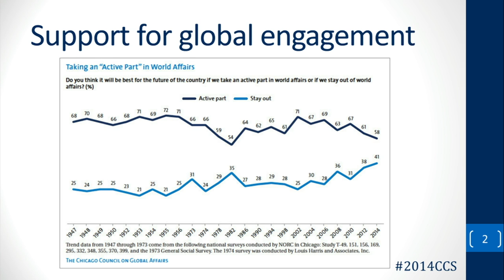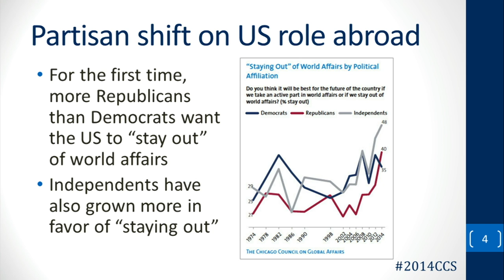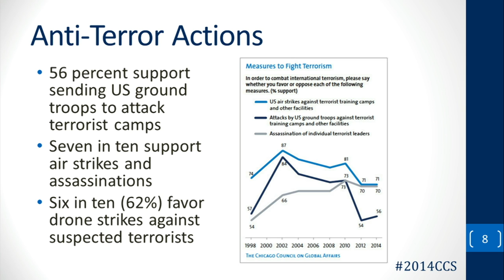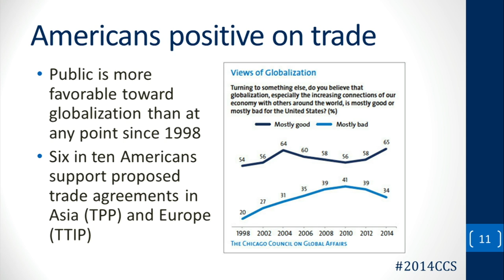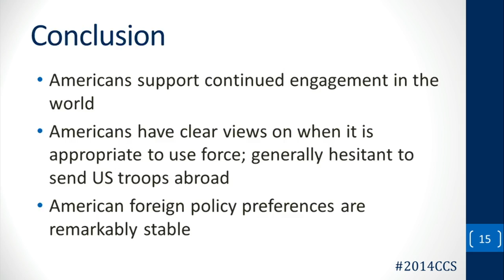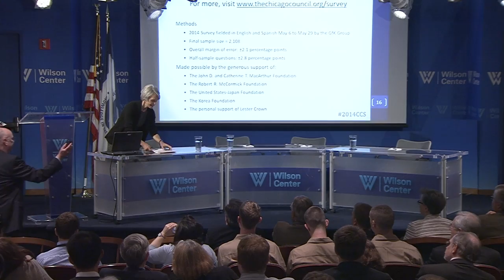American Isolationism: Is it a Myth or a Reality?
Journalists, policymakers, and pundits are once again debating whether Americans have turned away from the world. Officials from both sides of the aisle warn about an “isolationism dictated by the past.”

Contrary to this conventional view, new survey results from The Chicago Council on Global Affairs show most still want the U.S. to play an active role in the world.

As global troubles brew in Iraq, Syria and Ukraine, what kind of foreign policy do Americans want? What do they see as the most effective ways to achieve US foreign policy goals?

Join us for the release of The Chicago Council’s 40th anniversary survey of Americans on foreign policy issues.

Our expert panel will discuss the data, what it means for the future of US policy, and what policymakers should learn from the public.